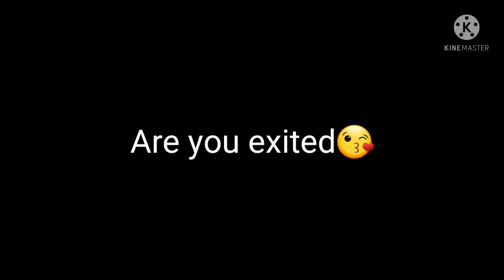GAME IS NOT OPENING TODAY 🥺/NEW UPDATE IN FREE FIRE 😘NEWUPDATE